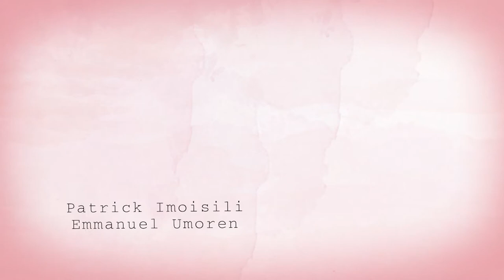TOOTH PICK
Iya Ibeji - the mother of twins, is a Nigerian food vendor and social critic. Through her eyes, we get to see the everyday people that come into her place of business.

A pilot to a 16 chapter series. You too can share your own experiences...